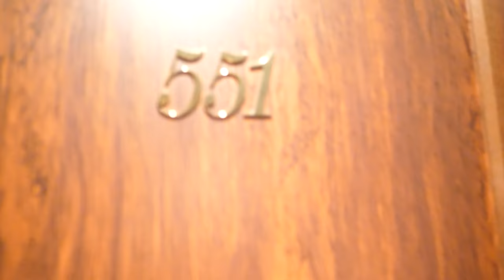【家族旅行】箱根仙石原プリンスホテルはまるでヨーロッパの様な荘厳なホテルでした！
2024年！！
もうすぐ6月！

今回、宿泊しました。

今回は箱根フリーパスで箱根一周して来ました♪

スーツさんが箱根フリーパスで箱根一周を紹介されています！

【使用機材】
Panasonic LUMIX G8